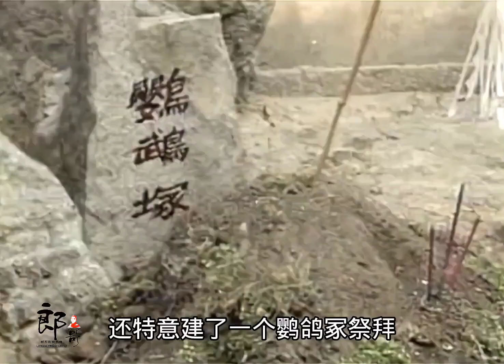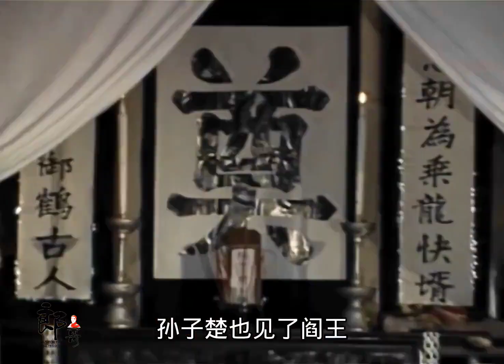聊斋第4 集，1986版聊斋经典影视解说。痴情男化身一只鹦鹉，陪伴在佳人身边，此举感动美女阿宝，痴情男终的良缘。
86版《聊斋》采取系列剧的形式，每个故事一集，长一点的故事分上下两集。画风古朴，台词精炼，故事精彩，特别是背景音乐阴森诡异，非常符合聊斋故事的氛围。尽管30多年过去了，但很多观众仍然对这部经典作品念念不忘，这一版的《聊斋》也成为不亚于《西游记》《红楼梦》的古装名著剧力作。